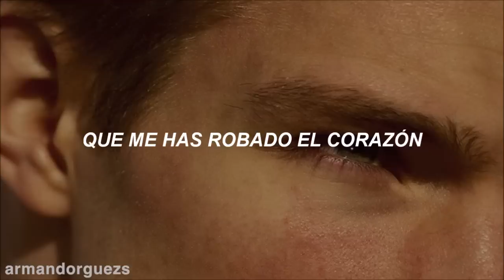Enrique Iglesias — El Perdedor (ft. Marco Antonio Solís) [Letra]